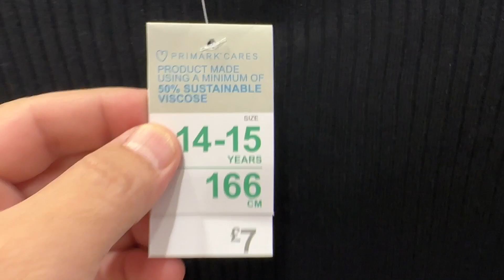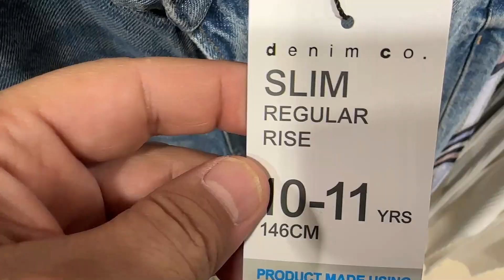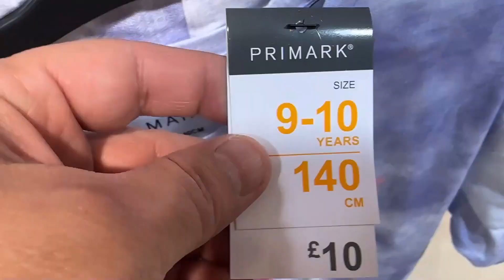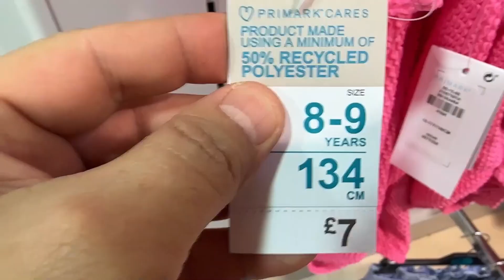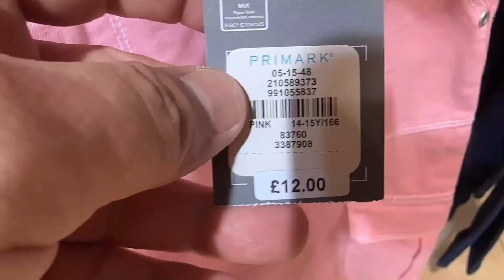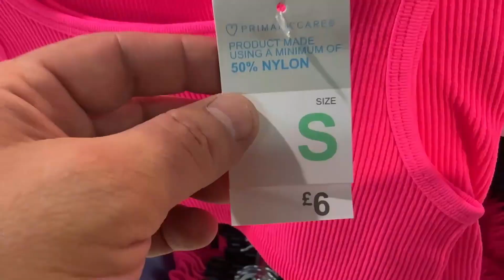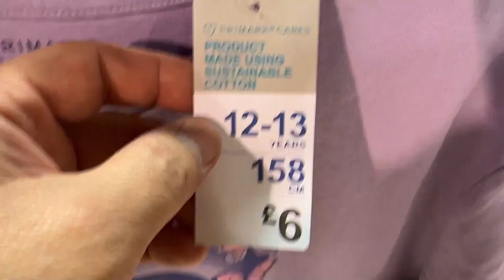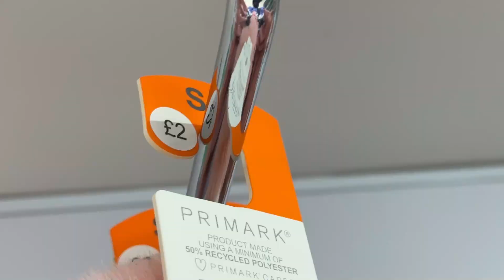Primark Girls 7 to 15 Latest Collection - August 2023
Primark Kids Summer and Winter Fashion